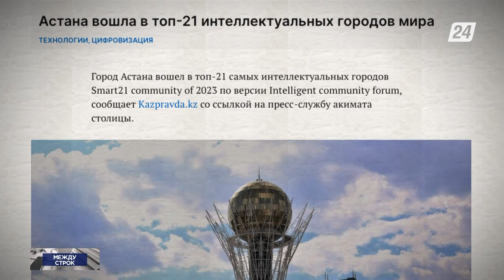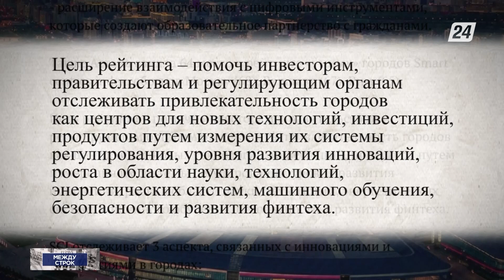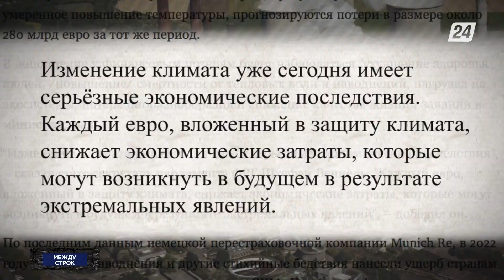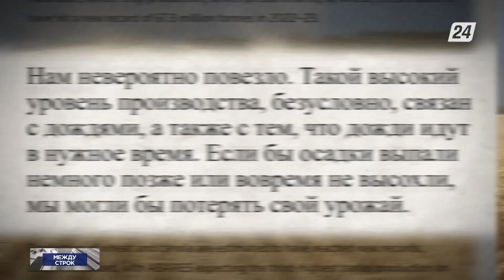Астана вошла в топ-21 самых интеллектуальных городов | Между строк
- Астана вошла в топ-21 самых интеллектуальных городов;

- Последствия изменения климата могут нанести Германии ущерб на сумму до 900 млрд евро к 2050 году;

- Проливные дожди в Австралии способствовали росту экспорта сельскохозяйственных культур.